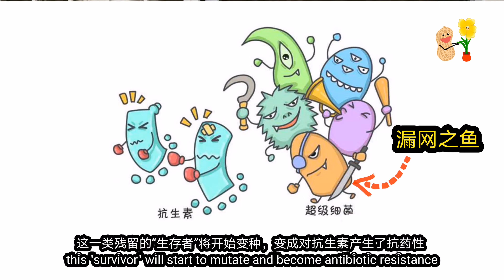为什么一定要把抗生素吃完？|【药道】花生健康医药 EP16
Why should we complete the course of antibiotics? |【Probiotics】Flowergrow Health & Medicine EP16